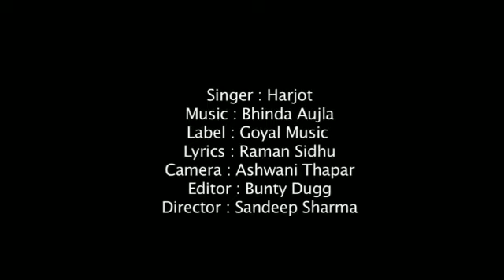1990"s Old Sad SOngs 💔 Alka Yagnik Udit Narayan Kumar Sanu _90's सदाबहार- नई बॉलीवुड फिल्में 2020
1990"s Old Sad SOngs 💔 Alka Yagnik Udit Narayan Kumar Sanu _90's सदाबहार- नई बॉलीवुड फिल्में 2020

#80's90's सदाबहार पुराने गाने 💘💖💘अलका याग्निक उदित नारायण लता मंगेशकर कुमार सानू 2020

80's70's90's_सदाबहार_पुराने_गाने_💖💖💖अलका_याग्निक_उदित_नारायण_लता_मंगेशकर_कुमार_सानू(360p).mp4 l Hindi_Sad_Songs_-_प्यार_में_बेवफाई_का_सबसे_दर्द_भरा_गीत_|_हिन्दी_दर्द_भरे_गीत_|_90s_Evergreen_Songs बेवफाई के सबसे दर्द भरे गाने, हिंदी सैड सॉन्ग सुपरहिट, दिल को छू जाने वाले गीत, जूकबॉक्स MP3, सदाबहार ओल्ड गाने, super hit sad songs, Hindi Bollywood songs, all Bollywood songs, very sad songs, हिंदी बॉलीवुड सोंग्स सैड, 90s Evergreen, कुमार सानू अलका याग्निक उदित गीत, मेरे दिल को छुआ भारतीय, Hindi sad song superhit, Kumar Sanu Alka Yagnik Udit Narayan sad songs _______________________________________________ Song List : 01-तेरी बंजारन रस्ता देखे 02-देखा तुझे तो हो गई 03-आखरी सांस तक इस 05-पैरों में बंधन है 05-दिल की तन्हाई को 06- तू पागल प्रेमी आवारा 07- तेरी मोहब्बत ने दिल में 08- तुम्हे देखे मेरी आंखे 09- खाता तो जब होती 10- आप जो मेरे मीत ना होते 11- तेरी उम्मीद तेरा इंजार 12- मिलने की तुम कोशिश करना 13- मेरा सनम सबसे प्यारा है _______________________________________________